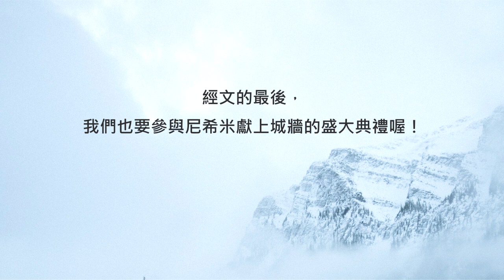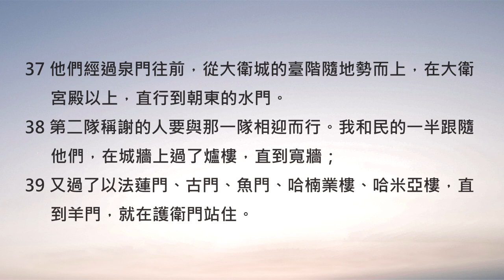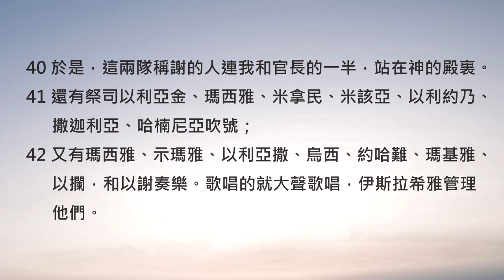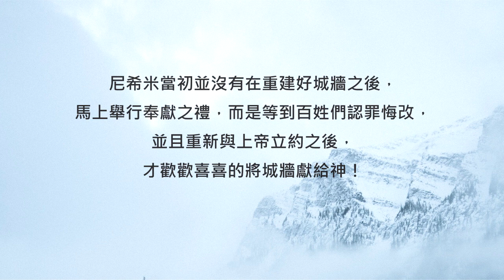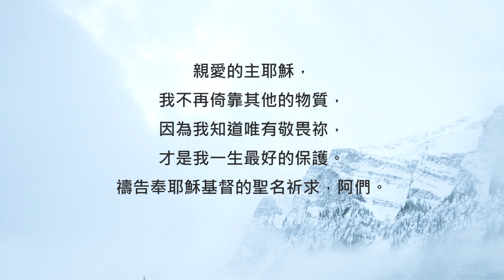尼希米記12章/陪你讀聖經《哪一道牆，能真正保護你呢？》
陪你讀聖經#425 尼希米記第十二章

哪一道牆，能真正保護你呢？

朋友平安！讓我們《陪你讀聖經》一天一章 生命發光！今天來讀尼希米記第十二章

從《以斯拉記》開始讀到這裡，我們看見以色列人總共有三次的歸回，第一次是由所羅巴伯帶領，第二次是以斯拉，第三次則是尼希米，時間橫跨了將近一百年。在這一章裡，作者主要整理了第一批被擄歸回的祭司和利未人名單，也再次確立聖殿事奉的次序。經文的最後，我們也要參與尼希米獻上城牆的盛大典禮喔！一起來讀尼希米記第十二章，請：

12:1同著撒拉鐵的兒子所羅巴伯和耶書亞回來的祭司與利未人記在下面：祭司是西萊雅、耶利米、以斯拉、

12:2亞瑪利雅、瑪鹿、哈突、

12:3示迦尼、利宏、米利末、

12:4易多、近頓、亞比雅、

12:5米雅民、瑪底雅、璧迦、

12:6示瑪雅、約雅立、耶大雅、

12:7撒路、亞木、希勒家、耶大雅。這些人在耶書亞的時候作祭司和他們弟兄的首領。

12:8利未人是耶書亞、賓內、甲篾、示利比、猶大、瑪他尼。這瑪他尼和他的弟兄管理稱謝的事。

12:9他們的弟兄八布迦和烏尼照自己的班次與他們相對。

12:10耶書亞生約雅金；約雅金生以利亞實；以利亞實生耶何耶大；

12:11耶何耶大生約拿單；約拿單生押杜亞。

12:12在約雅金的時候，祭司作族長的西萊雅族有米拉雅；耶利米族有哈拿尼雅；

12:13以斯拉族有米書蘭；亞瑪利雅族有約哈難；

12:14米利古族有約拿單；示巴尼族有約瑟；

12:15哈琳族有押拿；米拉約族有希勒愷；

12:16易多族有撒迦利亞；近頓族有米書蘭；

12:17亞比雅族有細基利；米拿民族某；摩亞底族有毗勒太；

12:18璧迦族有沙母亞；示瑪雅族有約拿單；

12:19約雅立族有瑪特乃；耶大雅族有烏西；

12:20撒來族有加萊；亞木族有希伯；

12:21希勒家族有哈沙比雅；耶大雅族有拿坦業。

12:22至於利未人，當以利亞實、耶何耶大、約哈難、押杜亞的時候，他們的族長記在冊上。波斯王大流士在位的時候，作族長的祭司也記在冊上。

12:23利未人作族長的記在歷史上，直到以利亞實的兒子約哈難的時候。

12:24利未人的族長是哈沙比雅、示利比、甲篾的兒子耶書亞，與他們弟兄的班次相對，照著神人大衛的命令一班一班地讚美稱謝。

12:25瑪他尼、八布迦、俄巴底亞、米書蘭、達們、亞谷是守門的，就是在庫房那裏守門。

12:26這都是在約撒達的孫子、耶書亞的兒子約雅金和省長尼希米，並祭司文士以斯拉的時候，有職任的。

12:27耶路撒冷城牆告成的時候，眾民就把各處的利未人招到耶路撒冷，要稱謝、歌唱、敲鈸、鼓瑟、彈琴，歡歡喜喜地行告成之禮。

12:28-29歌唱的人從耶路撒冷的周圍和尼陀法的村莊與伯‧吉甲，又從迦巴和押瑪弗的田地聚集，因為歌唱的人在耶路撒冷四圍為自己立了村莊。

12:30祭司和利未人就潔淨自己，也潔淨百姓和城門，並城牆。

12:31我帶猶大的首領上城，使稱謝的人分為兩大隊，排列而行：第一隊在城上往右邊向糞廠門行走，

12:32在他們後頭的有何沙雅與猶大首領的一半，

12:33又有亞撒利雅、以斯拉、米書蘭、

12:34猶大、便雅憫、示瑪雅、耶利米。

12:35還有些吹號之祭司的子孫，約拿單的兒子撒迦利亞。約拿單是示瑪雅的兒子；示瑪雅是瑪他尼的兒子；瑪他尼是米該亞的兒子；米該亞是撒刻的兒子；撒刻是亞薩的兒子；

12:36又有撒迦利亞的弟兄示瑪雅、亞撒利、米拉萊、基拉萊、瑪艾、拿坦業、猶大、哈拿尼，都拿著神人大衛的樂器，文士以斯拉引領他們。

12:37他們經過泉門往前，從大衛城的臺階隨地勢而上，在大衛宮殿以上，直行到朝東的水門。

12:38第二隊稱謝的人要與那一隊相迎而行。我和民的一半跟隨他們，在城牆上過了爐樓，直到寬牆；

12:39又過了以法蓮門、古門、魚門、哈楠業樓、哈米亞樓，直到羊門，就在護衛門站住。

12:40於是，這兩隊稱謝的人連我和官長的一半，站在神的殿裏。

12:41還有祭司以利亞金、瑪西雅、米拿民、米該亞、以利約乃、撒迦利亞、哈楠尼亞吹號；

12:42又有瑪西雅、示瑪雅、以利亞撒、烏西、約哈難、瑪基雅、以攔，和以謝奏樂。歌唱的就大聲歌唱，伊斯拉希雅管理他們。

12:43那日，眾人獻大祭而歡樂；因為神使他們大大歡樂，連婦女帶孩童也都歡樂，甚至耶路撒冷中的歡聲聽到遠處。

12:44當日，派人管理庫房，將舉祭、初熟之物和所取的十分之一，就是按各城田地，照律法所定歸給祭司和利未人的分，都收在裏頭。猶大人因祭司和利未人供職，就歡樂了。

12:45祭司利未人遵守神所吩咐的，並守潔淨的禮。歌唱的、守門的，照著大衛和他兒子所羅門的命令也如此行。

12:46古時，在大衛和亞薩的日子，有歌唱的伶長，並有讚美稱謝神的詩歌。

12:47當所羅巴伯和尼希米的時候，以色列眾人將歌唱的、守門的，每日所當得的分供給他們，又給利未人當得的分；利未人又給亞倫的子孫當得的分。

尼希米當初並沒有在重建好城牆之後，馬上舉行奉獻之禮，而是等到百姓們認罪悔改，並且重新與上帝立約之後，才歡歡喜喜的將城牆獻給神！相信尼希米會這樣安排，是因為他想讓百姓們明白，真正能保護以色列人民的，不是耶路撒冷的城牆，而是百姓們忠誠敬畏神的心。鼓勵你，讓敬畏神的心成為你一生最堅固的城牆，這就是你生命中最重要的保護喔！

親愛的主耶穌，我不再倚靠其他的物質，因為我知道唯有敬畏祢，才是我一生最好的保護。禱告奉耶穌基督的聖名祈求，阿們。